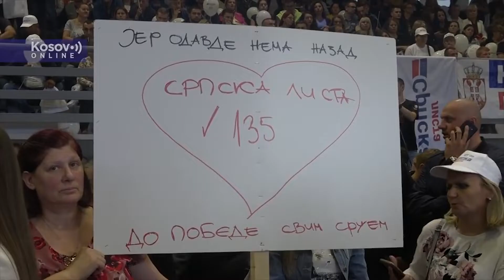Trajković: Jedan od koraka Kurtija kao predsednika Vlade biće obračun sa kriminalom na KiM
Rada Trajković je izjavila da će jedan od koraka Kurtija kao predsednika Vlade biti obračun sa kriminalom na Kosovu i Metohiji.